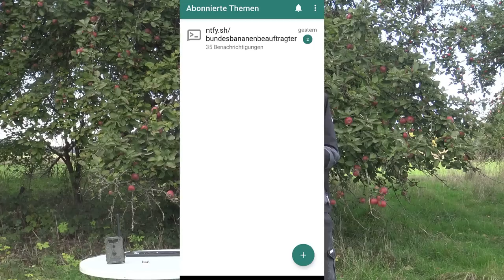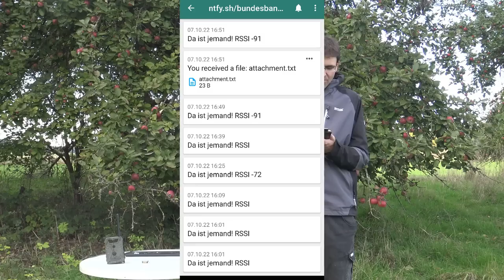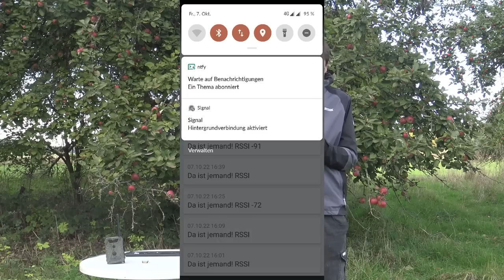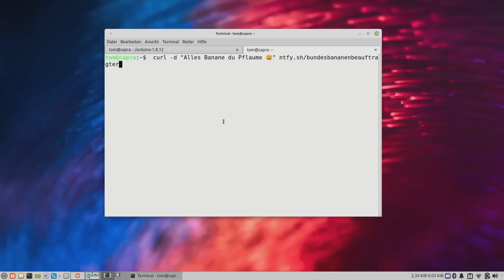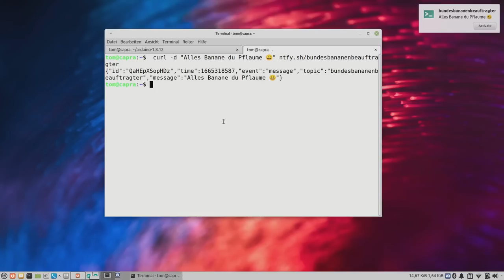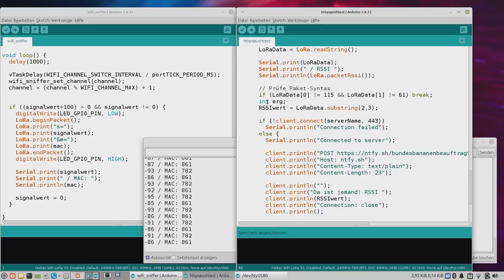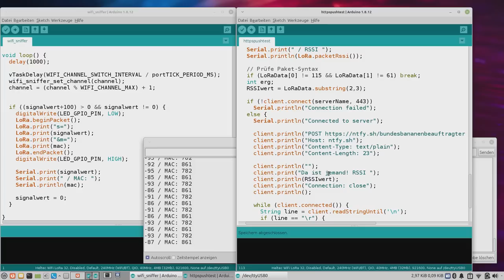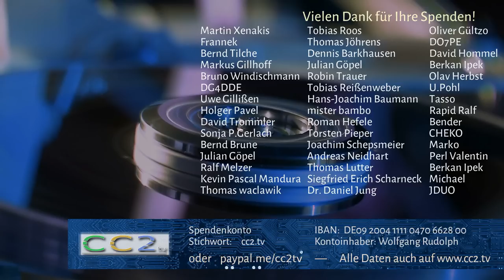Alarmanlage der dritten Art (CC2tv Folge 332)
Unter einer Alarmanlage stellen wir uns für gewöhnlich Geräte vor, die Bewegungsmelder, Türkontakte und Kamerabilder auswerten. Diese Daten sind jedoch oft ungenau und lösen daher Fehlalarme aus. Doch die Bequemlichkeit der modernen Menschen macht es möglich, auch andere Signale für eine Alarmanlage zu verwenden und die Tatsache zu nutzen, dass die meisten Menschen ständig ein Mobiltelefon mit sich herumschleppen. In diesem Video kombinieren wir Technologien, die wir im Laufe der letzten Jahre gezeigt haben, und basteln uns daraus so eine neuartige Alarmanlage.

Kapitelmarken:
WLAN-Überwachung mit Mikrocontroller
01:28 Konventionelle Alarmanlagen
04:02 Neumodische Alarmanlage
07:44 LoRa
09:25 Push-Nachrichtendienst ntfy als App
12:38 Praxisbeispiel mit ntfy im Web
14:54 Programmierung der Alarmanlage auf dem Mikrocontroller
21:20 Das ganze mit Linux statt Mikcocontroller
21:50 Fazit